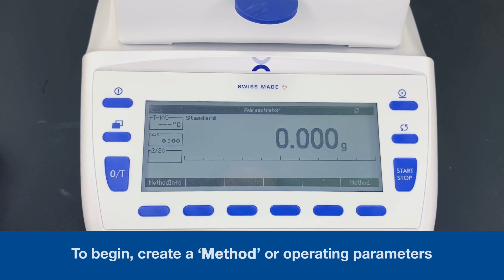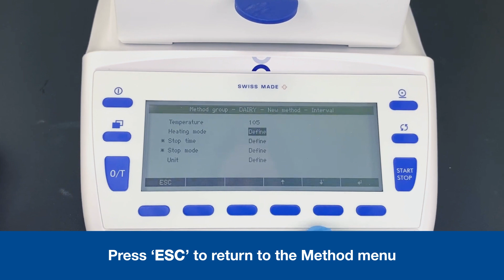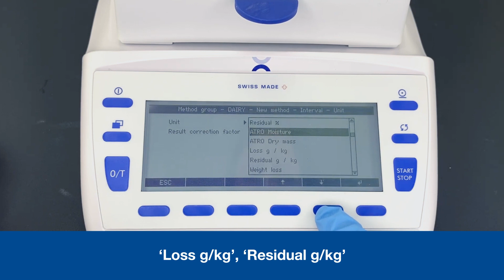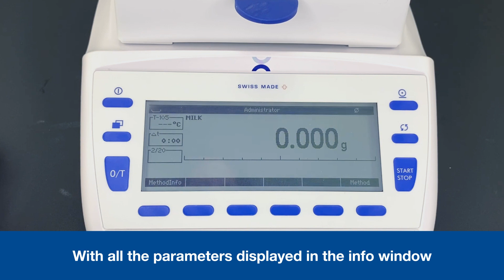How To Create A Drying Method With The Precisa Series 365 Moisture Analyzer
Learn how to create a drying method with the Precisa Series 365 Moisture Analyzer in this "How To" video series.